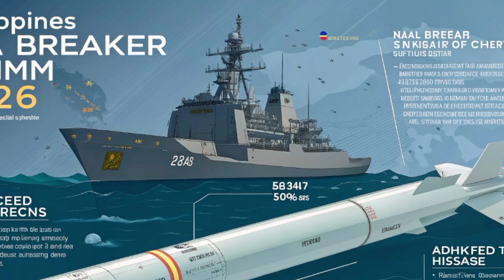“SHOCK LAUNCH: Philippines' 2026 Sea Breaker Missile Can Sink Warships From 300km!”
Description
The Philippines has just taken a bold step in coastal defense with the 2026 deployment of the Sea Breaker Anti-Ship Missile (AShM)—a next-generation, precision-guided weapon capable of striking enemy vessels from over 300 kilometers away. In this video, we break down the Sea Breaker's stealth capabilities, smart targeting system, and game-changing role in defending maritime sovereignty in the South China Sea. With unmatched versatility, pinpoint accuracy, and advanced AI guidance, this missile marks a new era in Philippine naval power. Watch till the end to see how this system compares to global counterparts and what it means for regional security.